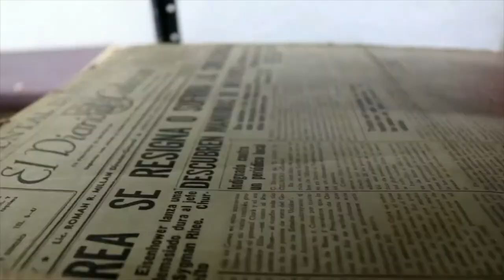V FNPC-Sinaloa 2019, Mesa 3: Archivo, Literatura e Investigación Literaria. 2/2 (13 junio 2019)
Con tres ponencias y una lectura de cartas, culmina el V Foro Nacional de
Patrimonio Cultural de Sinaloa

* Ponencias sobre archivo, literatura e investigación literaria

Interesado en sumarse en el Programa de Rescate de la Memoria Histórica de México, el Gobierno de Sinaloa, a través del Instituto Sinaloense de Cultura y coordinado por la Dirección de Patrimonio, Museos e Investigación realizó el V Foro Nacional de Patrimonio Cultural de Sinaloa los días 12 y 13 de junio, en el Teatro Ángela Peralta y el Museo de Arte de Mazatlán.

La tercera y última jornada se tituló Archivo, literatura e investigación literaria, donde participaron Agustín Ramos, José Ortiz Monasterio y un performance de lectura de cartas.

Escritor Agustín Ramos, participó con la ponencia La memoria histórica, oportunidad para la literatura, en donde compartió experiencias laborales y su llegada a ser reconocido como un gran escritor.

Agustín Ramos, nació en Tulancingo, Hidalgo, el 20 de julio de 1952. Narrador y ensayista. Estudió en la FFYL de la UNAM. Ha sido director general del Consejo Estatal para la Cultura y las Artes-Hidalgo; secretario de redacción de Revista Mexicana de Cultura; coordinador de talleres particulares de narrativa y de los de Punto de Partida en la ENEP–Acatlán, Universidad Autónoma de Hidalgo y Universidad Autónoma Metropolitana. Colaborador de La Cultura en México, La Jornada Semanal, Letras Libres y El Financiero, entre otros.

Por otra parte, el Dr. José Ortiz Monasterio, del Instituto de Investigaciones Dr. José María Luis Mora, participó con la ponencia El archivo de la Inquisición y las novelas de folletín de Vicente Riva, en donde destacó que las novelas de folletín de Vicente Riva Palacio, cuyo contexto y contenidos, son una excelente puerta para imaginar cómo surge la idea de lo nacional a través del recurso al pasado.

Por último compartió que el archivo de la Inquisición de México, la parte más selecta, perteneció al general Vicente Riva Palacio y la cual, después de muerto, estuvo a punto de salir de nuestro territorio con destino a alguna de las varias bibliotecas extranjeras que la codiciaban, siendo rescatada por Justo Sierra, que lo compró para la Biblioteca del Museo Nacional donde actualmente se conserva.

El Foro culminó con la presentación de la Lectura de Cartas, “Si no ha de ser mía, prefiero mejor la muerte”. Fragmentos del amor romántico de los siglos XIX al XXI.  Participan Martha Rodríguez García, Guadalupe Hernández y Mirna Vásquez Galindo (Saltillo).